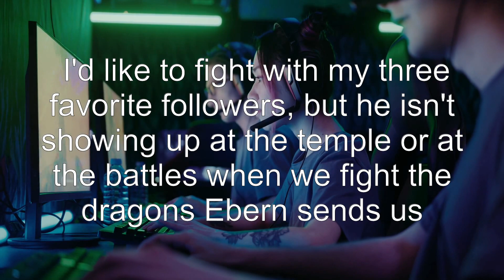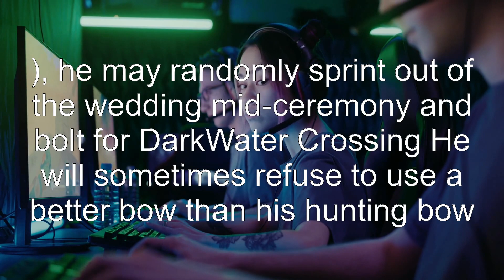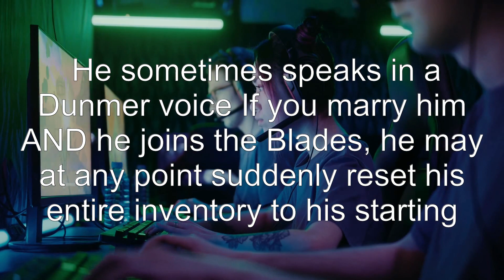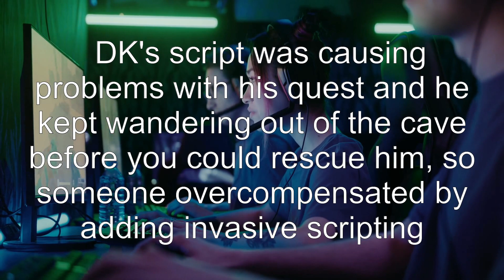How can I get Derkeethus back to Sky Haven Temple?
the-elder-scrolls-v-skyrim: How can I get Derkeethus back to Sky Haven Temple?

Related to: the-elder-scrolls-v-skyrim